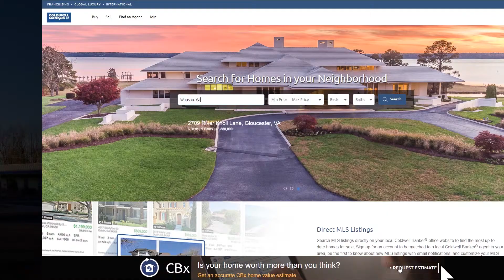CBx - Leading The Way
We're changing the way you sell your home! Call today for a free CBx Home Value Estimate!